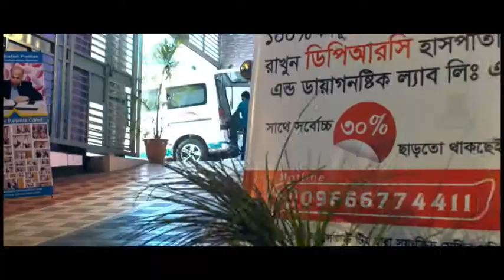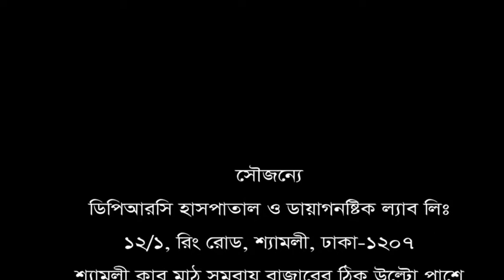শরীরের ব্যথা নিয়ে আর কত সময় ও টাকা নষ্ট করবেন আমার মত।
শরীরের ব্যথা নিয়ে আর কত সময় ও টাকা নষ্ট করবেন আমার মত। নির্ভুল ও সঠিক চিকিৎসা পেয়েছি DPRC Hospital ltd এ।